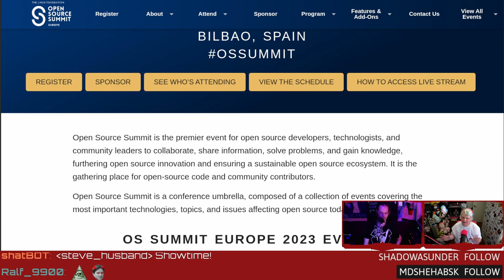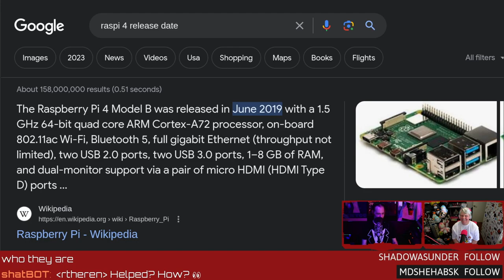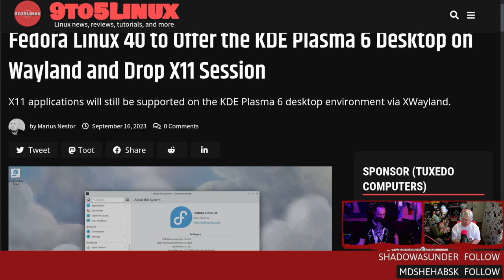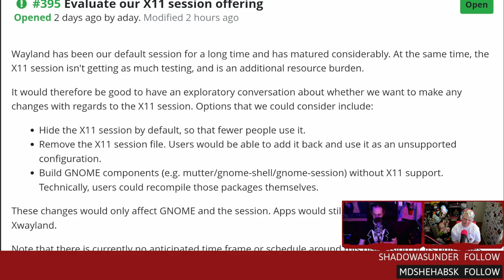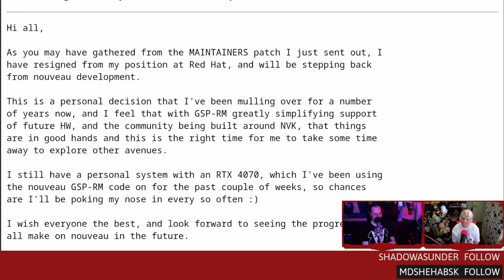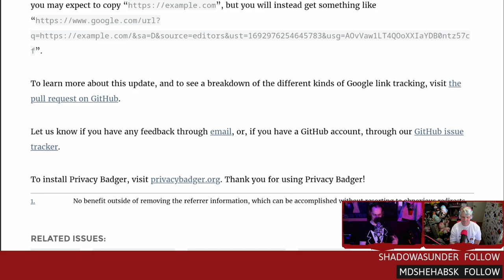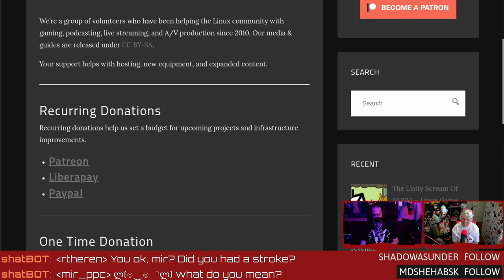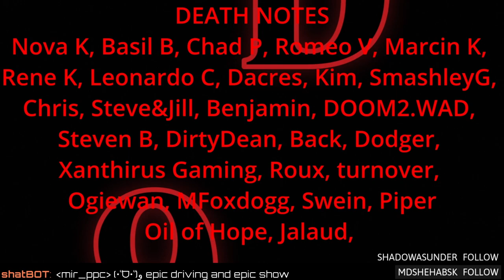Fedora Dropping X11 and Pi Powered Jitsi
Nouveau maintainer steps down, Fedora 40 could drop X11, Privacy Badger has a new way to fight the Googles, and a Pi HAT full of supercapacitors. Enjoy the show? Consider supporting our content directly
SHOW BUSINESS
Studio equipment
TIMESTAMP BUSINESS
00:00 Intro
02:18 Pi powered Jitsi
09:25 Fedora 40 could drop X11
15:36 Nouveau maintainer steps down
19:13 Updates for Privacy Badger
20:43 Supercapacitor Pi